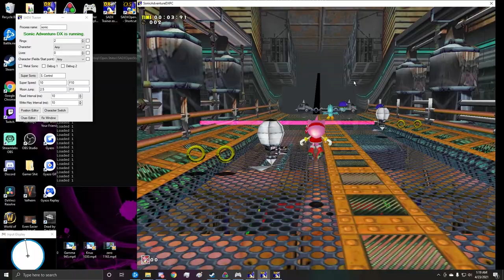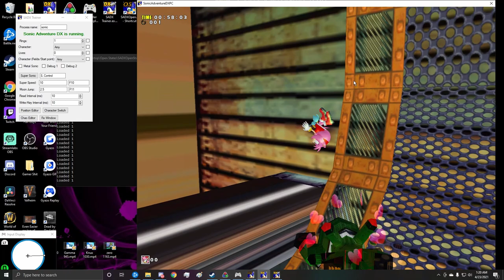Moonwalk Original Clip & Audio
I cant believe i found this lol